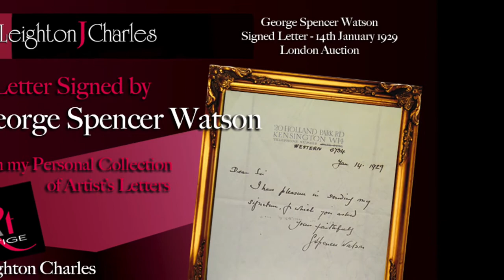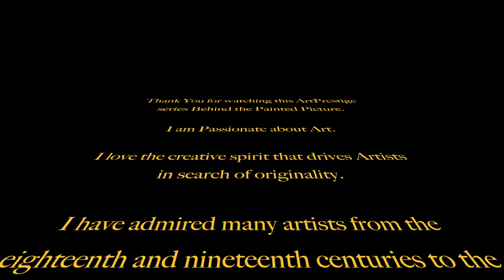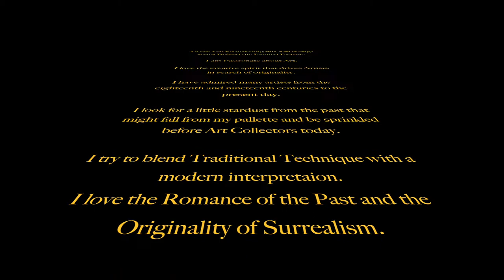Art Secrets - Behind the Painted Picture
ArtPrestige films are produced by ArtWorld Movies for Art Lovers everywhere. Behind The Painted Picture - Reveals the secrets of Romantic Surrealist Leighton Charles paintings. This is a series of revelations explaining the influences and untold drama, behind some of his more famous pictures. Tributes to Tamara De Lempicka, Elizabeth Siddal, Jane Morris, Pre-Raphaelite Dante Gabriel Rossetti and George Spencer Watson. Fascinating insights into the Master of Romantic Surrealism.